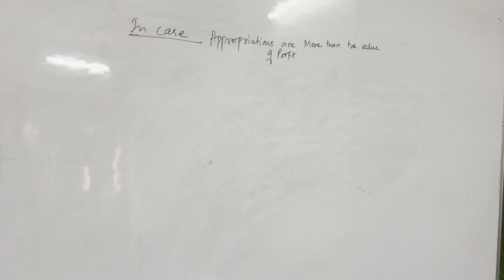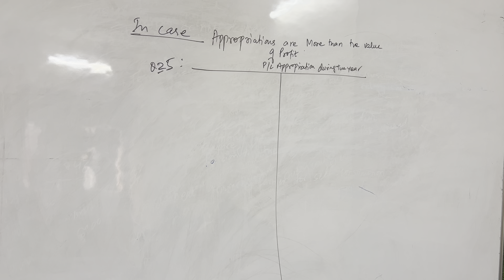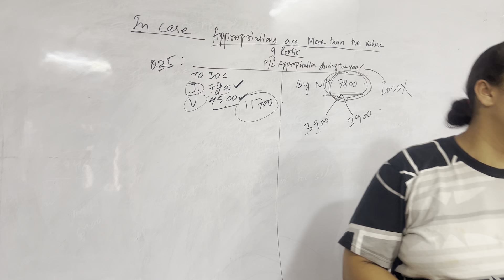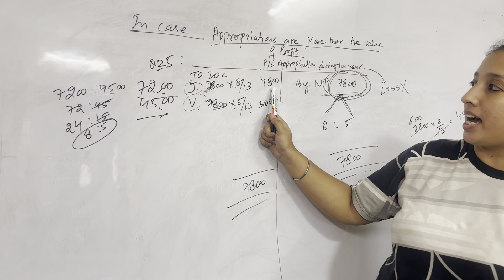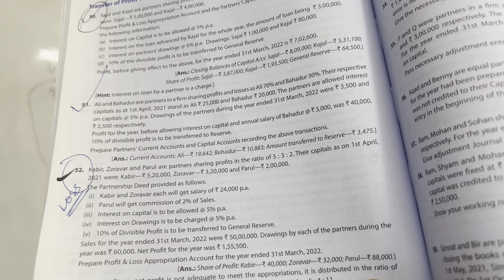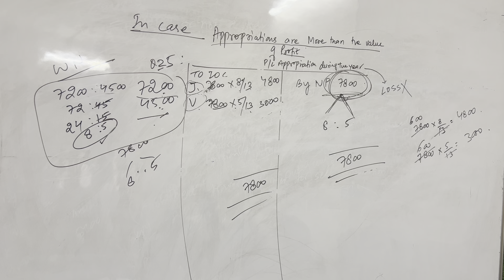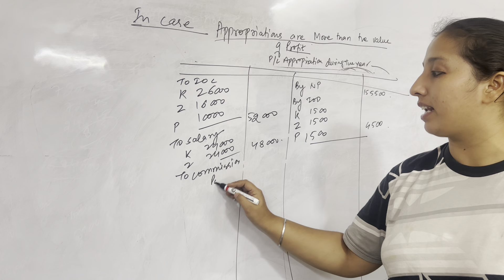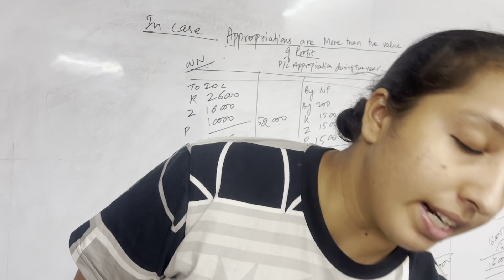PARTNERSHIP LECTURE -5 PROFIT IS MORE THAN APPROPRIATIONS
P/L APPROPRIATION
INTEREST ON CAPITAL
PARTNERSHIP DEED
INTEREST ON DRAWINGS
P&L APPROPRIATION
PARTNER'S CAPITAL ACCOUNT
PAST ADJUSTMENTS
GUARANTEE OF PROFIT TO PARTNER

WE WILL BE PROVIDING ALL VIDOES REGULARY ON OUR CHANNEL FOR TERM 2 CLASS 11 AND CLASS 12  .